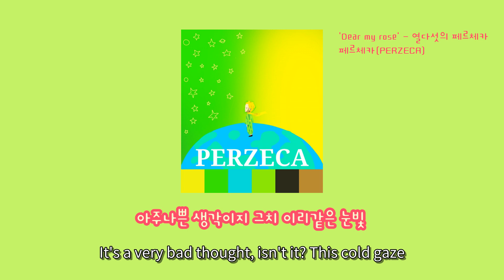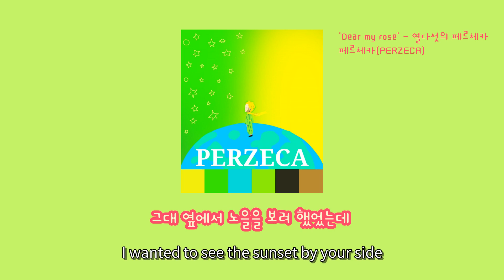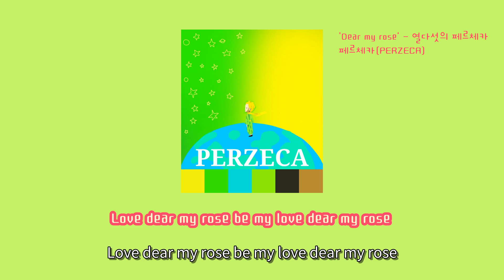[LyricVideo/가사비디오] 페르체카(PERZECA)(PERZECA) - ''Dear my rose' - 열다섯의 페르체카('Dear my rose' - Fifteen ...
1. 숏폼으로 음원홍보 방법이 있어요 - 최대 100만명에게 노출되어 아티스트 인지도 상승
2. 스포티파이,유튜브마케팅에 내 음악을 홍보하는 방법도 있어요

Worldwide Release, Quick Release within 2 Weeks, Register on RealisticTalk, Promotion, Broadcast Review Agency, Your Own Album Management System

There's a way to promote your music through short-form content, reaching up to a million people and boosting artist recognition.
Do you want to promote your music on Spotify and YouTube? - Muze Platform offers a two-in-one solution where your music is heard by 60,000 to 120,000 listeners on Spotify, and you also receive royalties per stream.

이 곡은 페르체카(PERZECA)(PERZECA) - ' 나의 장미에게 ' | pf. 어린왕자(' Dear my Rose ' | pf. Le Petit Prince)에 수록된 R&B/소울 장르의 "'Dear my rose' - 열다섯의 페르체카('Dear my rose' - Fifteen Perzeca)" 입니다.

Get "'Dear my rose' - 열다섯의 페르체카('Dear my rose' - Fifteen Perzeca)" on :

가사:

때론 내가 이상한 행성에 떨어진 것만 같아
하지만 내겐 여우도 없고 장미도 없어
이곳의 인간들은 죄다 yeah
권태의 우물에 빠져 둥둥 떠다니고 있어
우울할 때면 이곳에 거대한 바오밥 나무가
자라버렸음 해

아주나쁜 생각이지 그치 이리같은 눈빛
나는 계속 지속해야해
나는 내가 사랑하는 예술을 만나러
이 푸른별에 왔어
어디쯤있을까
내게 위도를 좀 알려줄 순 없을까
(에휴!)
이와 같은 허망한 말만 자꾸 참 웃긴 일이지
차라리 우리가 잘 몰랐더라면
우린 아마 현실에게 상상을 clothes
Wouldn't it be a fashion show

전에 빌렸던 라이트 형제의
비행기 타고 oh
너에게 가고싶은데
내가 지구에 온 이유를 잊을까 두려워
나의 별로 갈 순 없겠지
아마 영원히 없을거야
네가 있는 그곳으로 Because I

Rose  dear my rose dear my rose be my love
Love  dear my rose dear my rose be my love

해가 지거든
그대 옆에서 노을을 보려 했었는데
우린 별 사이로 조금씩 멀어져요

Rose  dear my rose be my love be my love
Love  dear my rose be my love dear my rose

Connect with 페르체카(PERZECA)(PERZECA):

shining_in_the_times
틱톡 : @official_perzeca

대한민국의 아티스트이며, 예명 '페르체카'는 ' 순수 ' 를 기반으로 새로운 예술을
각각의 '페르소나'를 통해 다채롭게 표현한다는 뜻입니다!

hi i am the little prince
The story I will tell you is 'Memories on Earth'
I met many friends on Earth,
Reminds me of my rose,
There were many things before I returned to my star,
I want to tell you the feelings and stories I felt on earth
I wrote the story like this

the story i will tell you

Fifteen-year-old Perzeka,
my love rose,
fox,
A letter to the aviator

It would be great if the aviator saw this,

Then I'll be gone ,

I hope your day will be happy,

in my star

I'm a Korean Artist , and my stage name 'PERZECA" means that I expresses new art in various ways through each 'PERSONA' based
on ' Purity '!

Fifteen-year-old Perzeka,
my love rose,
fox,

in my star